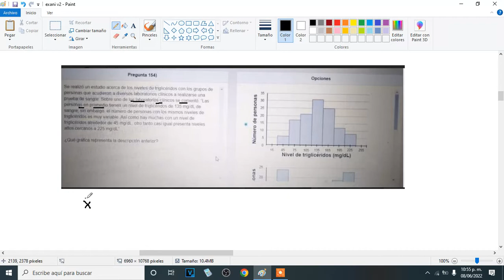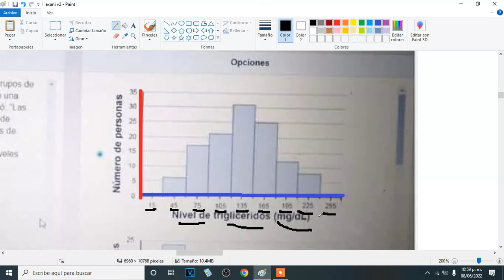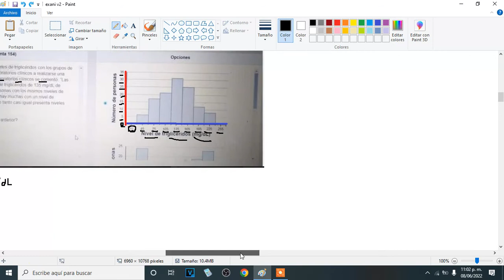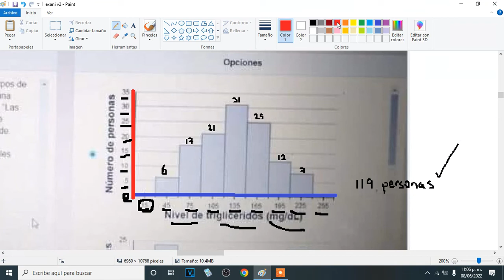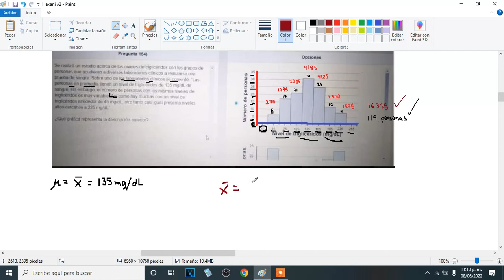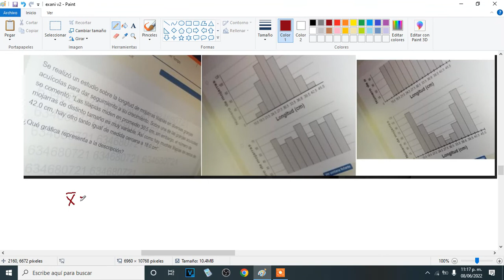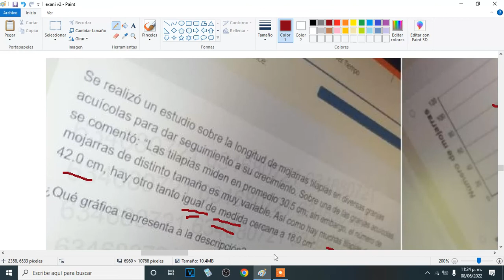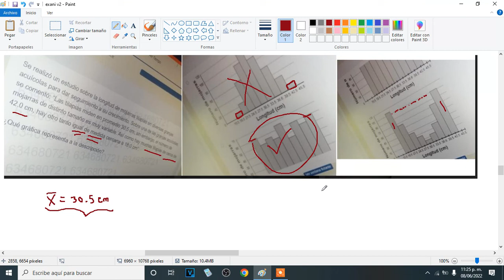NUEVO EXANI II APLICADO EN MAYO 2022 PARTE 2